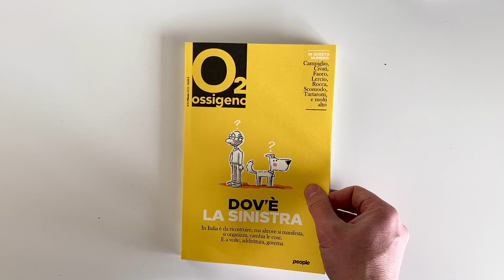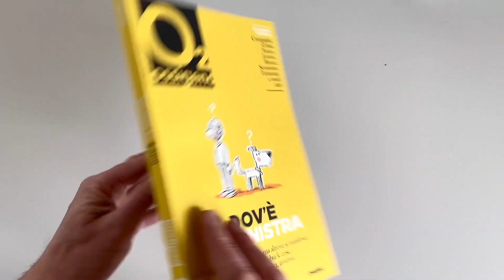I tartadisegni su Ossigeno di Marzo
Ossigeno si può acquistare sul sito di People edizioni